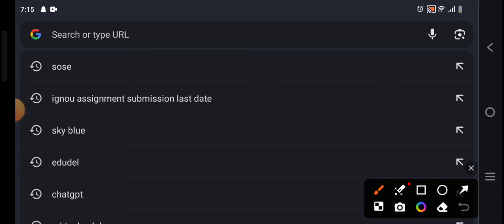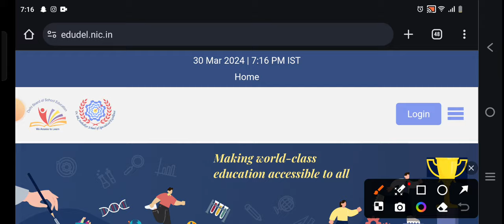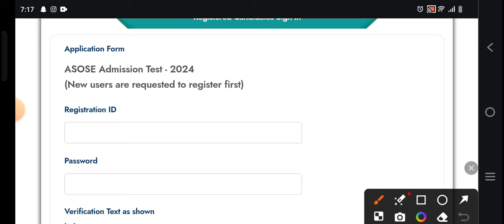SOSE FINALLY RESULT OUT CLASS 9 STEM HE21ST HUMANITIES PVA RESULT OUT 2024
Yoneek Classes

Entrance exam